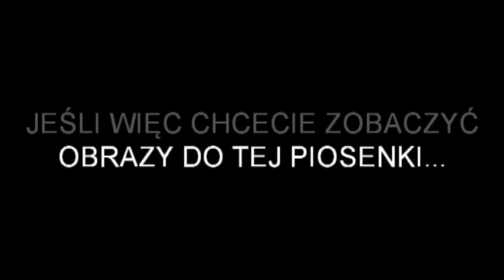Na Górze i Czesław Mozil - Jesteśmy po to (płyta "Mieszanka wyb." - CD i MP3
ANTYTELEDYSK, czyli najważniejsza jest piosenka i wyobraźnia.
Utwór pochodzi z płyty grupy Na Górze MIESZANKA WYBUCHOWA wydanej w 2016 roku.

Informacje w jaki sposób można otrzymać tę i pozostałe płyty w wersji CD lub MP3/WAVE znajdują się tutaj